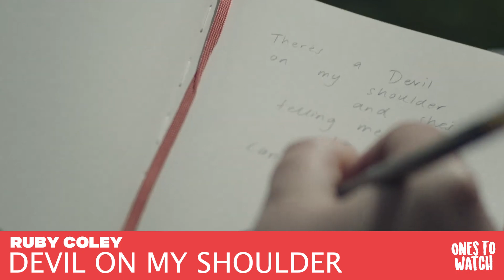Ones To Watch: February 23rd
Based on streams, downloads and radio plays, here are 4 of the biggest new tracks by local artists around right now. This week we bring you PNC,
Tami Neilson & Nicky Diamonds, Miakie & Ethan Jupe and Ruby Coley